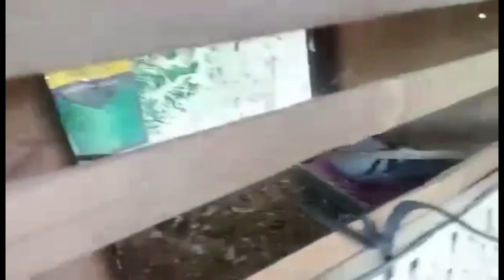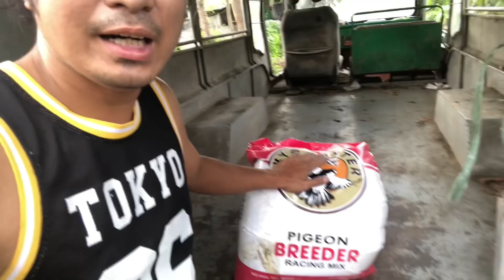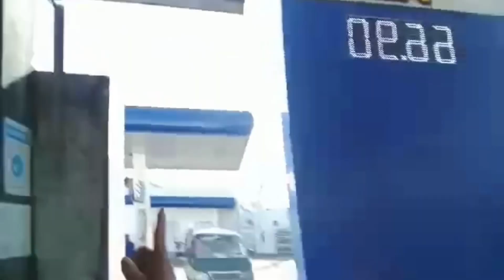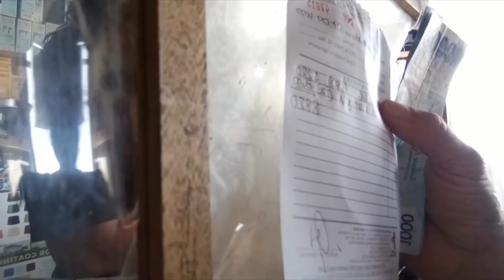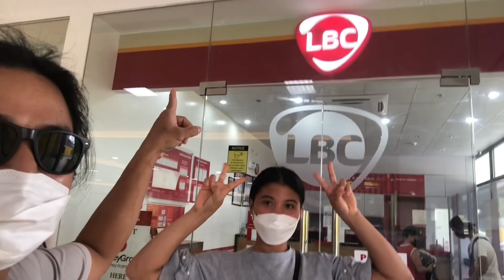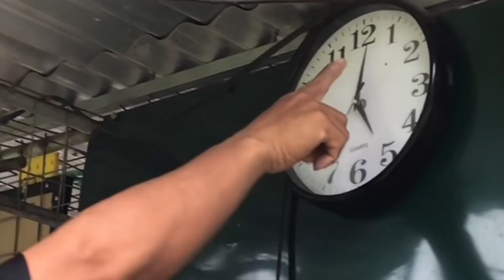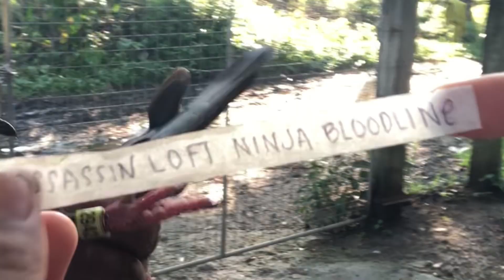Rescue#2 Kalapati galing Karera Sumisid sa ILOG / kalapating NINJA / + loft improvements